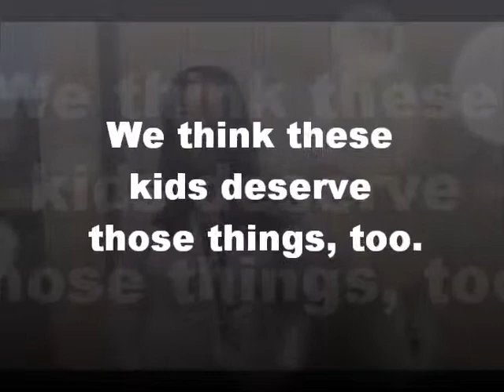Help Plant Trees at Brentwood Academy